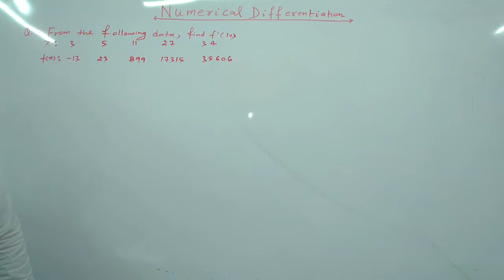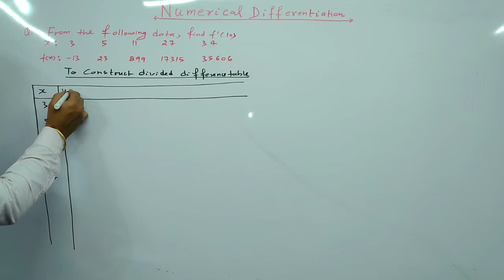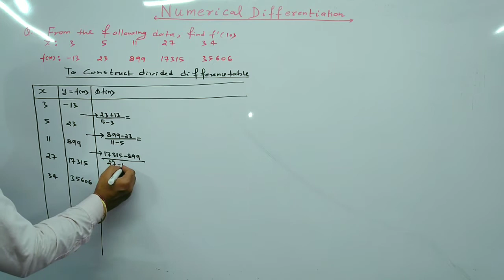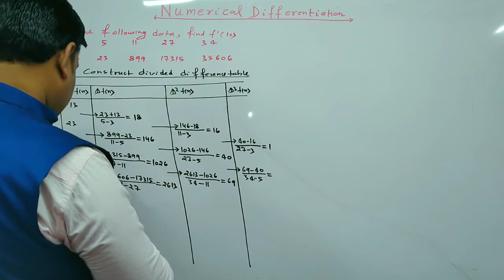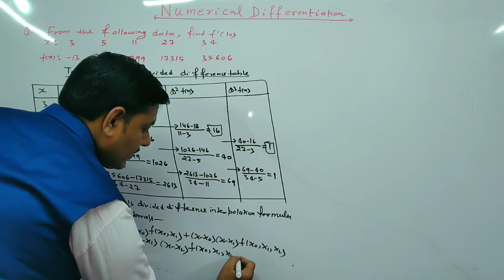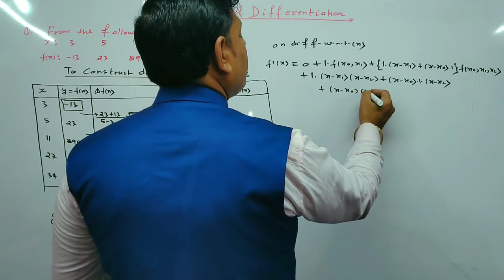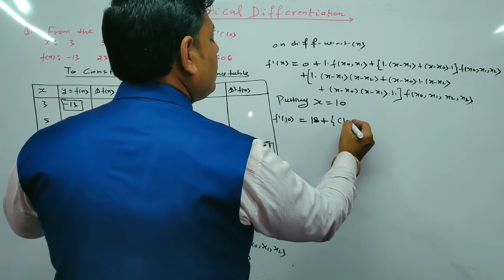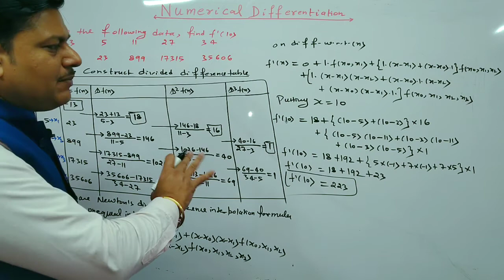Numerical Differentiation | Lec-2 | Numerical Analysis | B.Sc B.Tech UPSC(Maths Optional)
In this video l explained the derivative of any function with the help of Newton Divided Difference Interpolation Formula For Unequal Intervals. This lecture is very helpful for B.Sc students , B.Tech students and UPSC(Maths Optional).